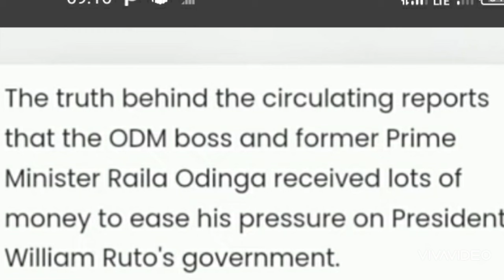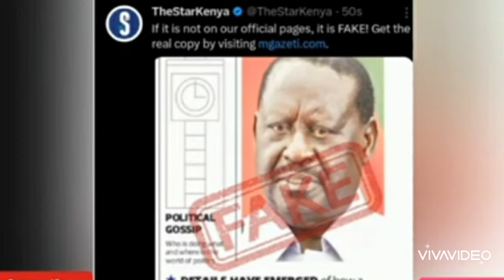UKWELI UMEWEZA LEO KUJULIKANA KUHUSU UWEZEKANO WA RUTO KUMPA.... was RAILA BDIBED?